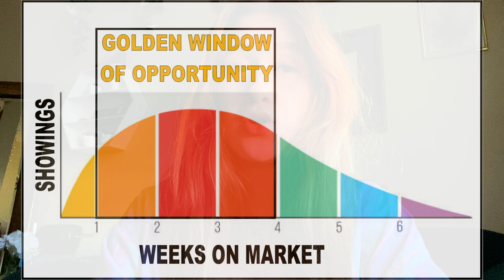How to set the BEST price for your home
YOU MUST price your home correctly and competitively from the beginning of your listing.
THIS is the crucial step to selling your home quickly and getting the best possible price. Here are 4 tips to help you price your home for sale.
Ron Bruder, Associate Broker
The Bruder Real Estate Team